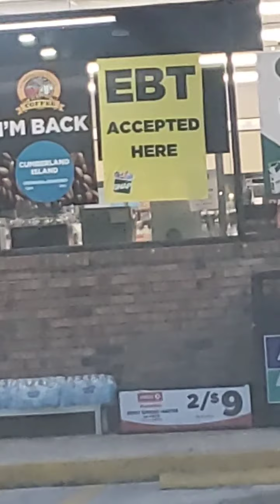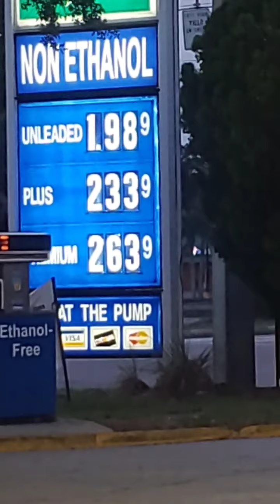Welcome to the tropical weather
Let's be beach bunnies